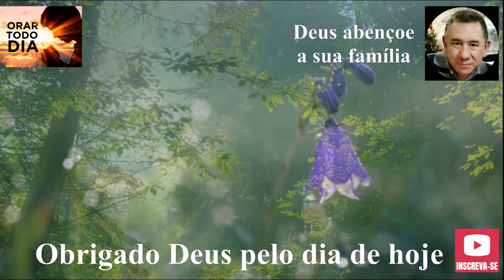ESPÍRITO QUE DESCE COMO FOGO, ESTEJA CONOSCO NESTA ORAÇÃO.